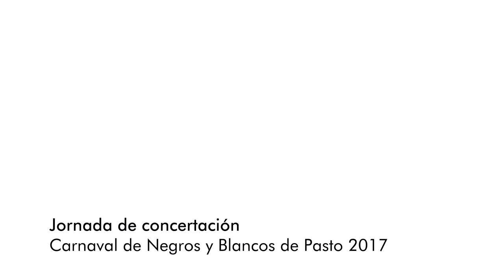Jornada de concertación reglamento de participación 2017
Compartimos las impresiones y el trabajo realizado por los artistas y cultores del Carnaval de Negros y Blancos de Pasto durante la jornada de concertación de reglamento para su participación en el 2017. Corpocarnaval agradece la masiva participación, el entusiasmo y compromiso de los participantes en las diferentes modalidades de concurso que se dieron cita a los dos encuentros programados.